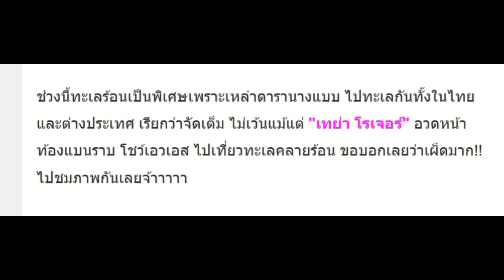ฟิตแอนด์เฟิร์มสุดๆ “เทย่า” อวดหุ่นสุดเซี๊ยะ โชว์หน้าท้องแบนราบ เที่ยวทะเลคลายร้อน